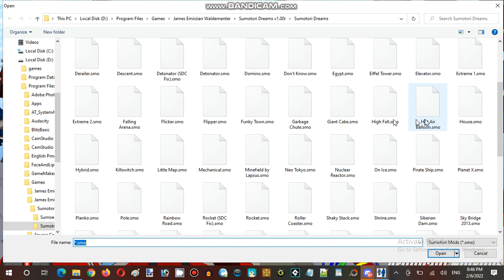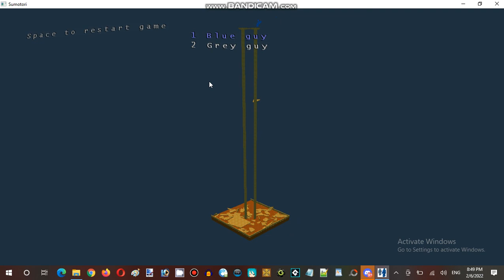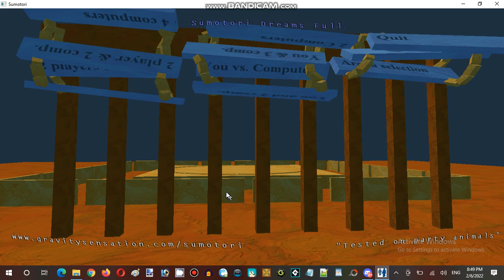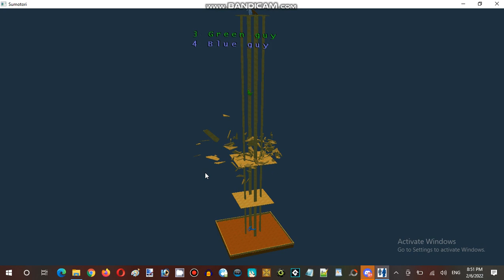Ice Cream Sundays Hour Streaming at Hunter's Server Establishment 06 Part 05